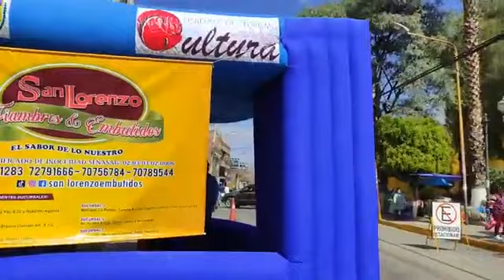Presentan el Hot Dog (completo, panchito) más grande en Colcapirhua, Bolivia (Video: Los Tiempos)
Presentan el Hot Dog más grande en Colcapirhua, Cochabamba, Bolivia (Video: Los Tiempos)